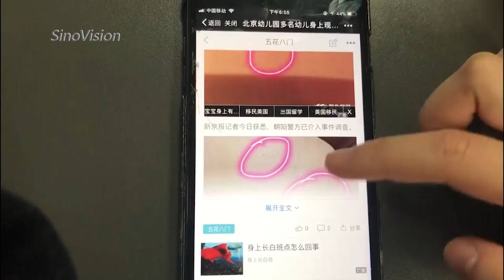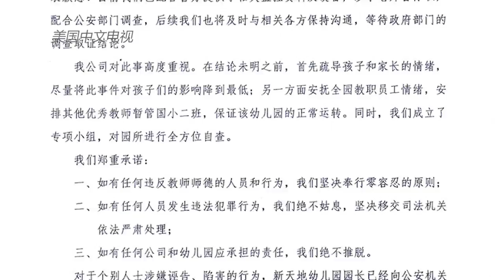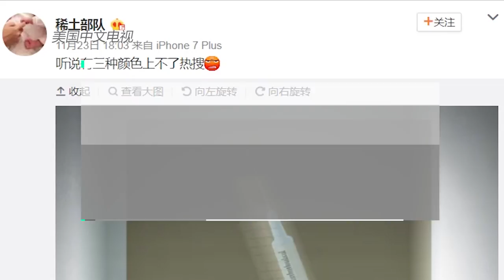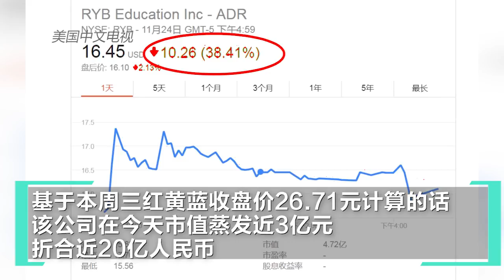1124 红黄蓝CEO美国接受采访：我们做早教有情怀